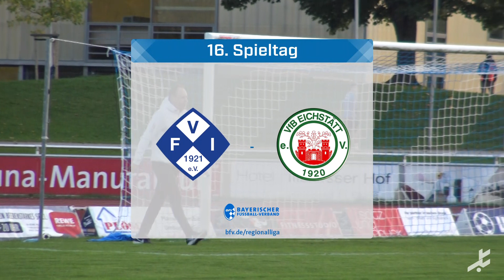Optimaler Bachthaler-Einstand in Illertissen - FVI holt Big Points gegen Eichstätt